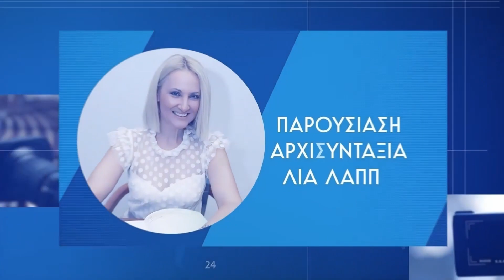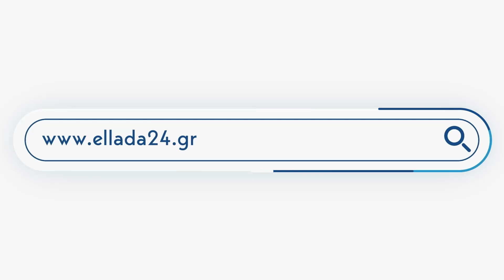Εκλογες 2023 – Debate Γ. Κώτσηρα – Ν. Αθανασίου στο Ελλάδα 24